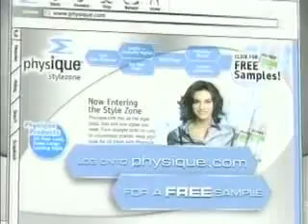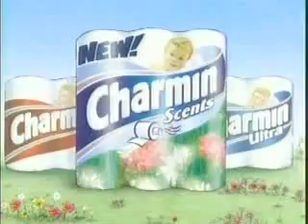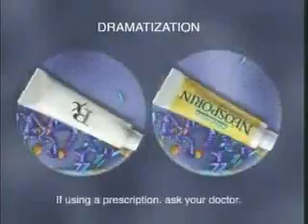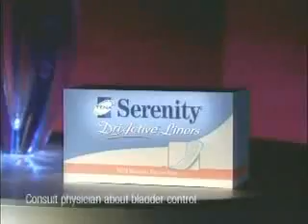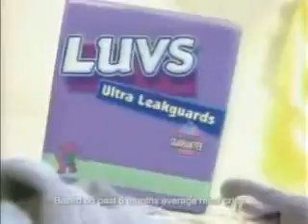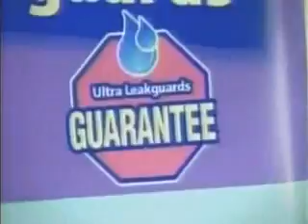ATWT 7 15 03